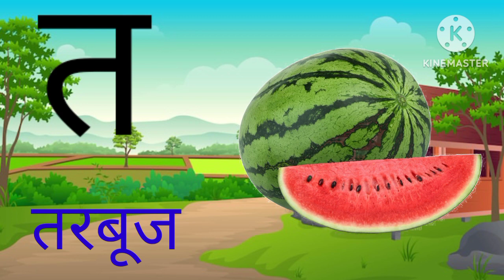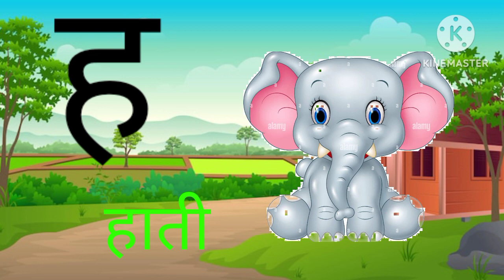क से कबूतर ख से खरगोश |अ से अनार आ से आम | k se kabuter a se aner